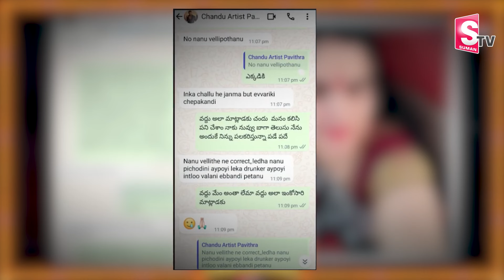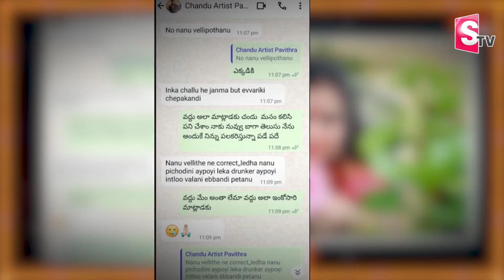Karate Kalyani Revealed Shocking Facts About Pavitra & Chandu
Watch ► ► Karate Kalyani Revealed Shocking Facts About Pavitra & Chandu ||  @Sumantvnizamabad395